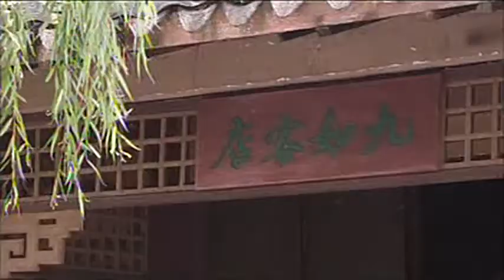21/23 Phim Cuộc Đời Cư Sĩ Viên Hoàng - Liễu Phàm Tứ Huấn (Cải Tạo Vận Mạng)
PHIM CUỘC ĐỜI CƯ SĨ VIÊN HOÀNG
Phương Pháp Cải Tạo Vận Mạng - Liễu Phàm Tứ Huấn

Hòa Thượng Tịnh Không cố vấn tổng giám chế
Pháp Sư Ngộ Đạo tổng chỉ đạo
Tỳ kheo Thích Nhuận Nghi phiên dịch
Phật tử Thiện Quang và Bích Ngọc cùng các Phật tử tại Sài Gòn Việt Nam thuyết minh.